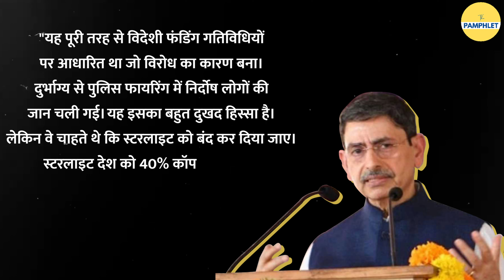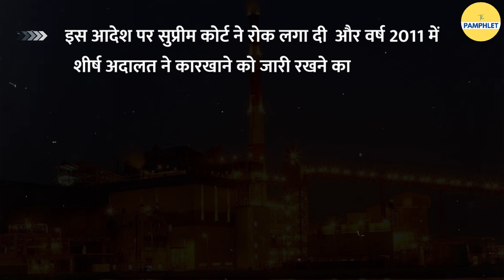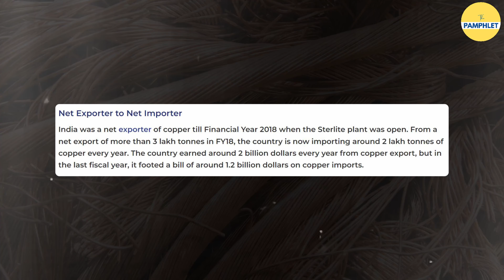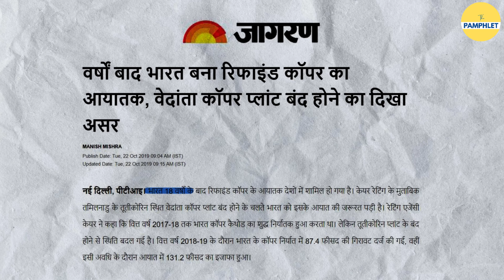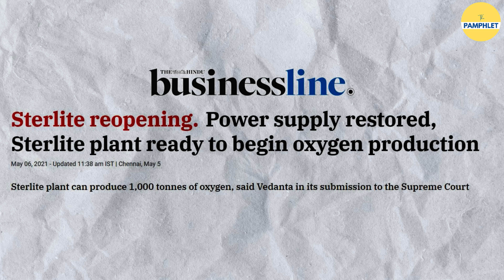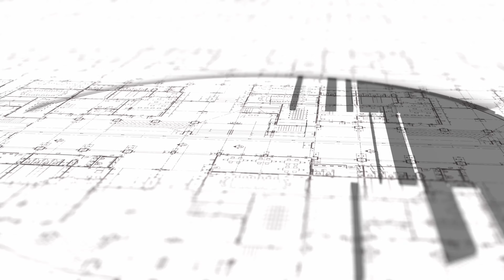Sterlite Copper Plant के बंद होने का सच | The Pamphlet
Sterlite copper plant वेदांता ग्रुप द्वारा संचालित किया जाता था। यह कॉपर प्लांट कितना बड़ा है, उसका अंदाज़ा इस बात से लगाएँ कि इसमें उत्पादन होने वाले कॉपर से देश की लगभग 40 प्रतिशत जरूरतों को पूरा किया जाता था।

लेकिन वर्ष 2018 में इस संयंत्र से प्रदूषण होने का दावा कर एक बड़ा विरोध प्रदर्शन खड़ा किया गया। हिंसा भड़काई गई और पुलिस फायरिंग में 13 लोगों की मौत हो गयी। इसके बाद इस प्लांट को बंद कर दिया गया।

📌Script:  Abhishek Semwal & Jayesh Matiyal